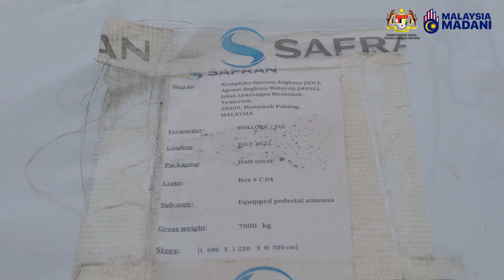7.4.2023-Lawatan Kerja YBhg. Datuk KSU ke Agensi Angkasa Malaysia, Temerloh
YBhg. Datuk Ts. Dr. Hj.  Aminuddin bin Hassim telah mengadakan sesi  lawatan turun padang ke projek Pembinaan Infrastruktur Serta Kerja-Kerja Berkaitan untuk Menempatkan Satu Sistem Antenna di Stesen Penerima Data Satelit, Agensi Angkasa Malaysia, Temerloh, Pahang.

Lawatan turun padang ini bertujuan untuk memantau pelaksanaan dan kemajuan projek tersebut. Di samping itu, platform turun padang juga merupakan medium terbaik bagi membincangkan isu atau permasalahan berkaitan.

Projek ini dijangka siap pada penghujung Mei 2023.

Lawatan ini turut disertai oleh YBrs.Tuan Haji Azlikamil bin Napiah, Ketua Pengarah Agensi Angkasa Malaysia (MySA), Encik Mohd Zulhasmi bin Jamaludin, Setiausaha Bahagian Pembangunan, wakil daripada pihak JKR Ibu pejabat dan Jurutera Daerah Temerloh.
Videographer : Muizzuddin
Video Editor : Muizzuddin